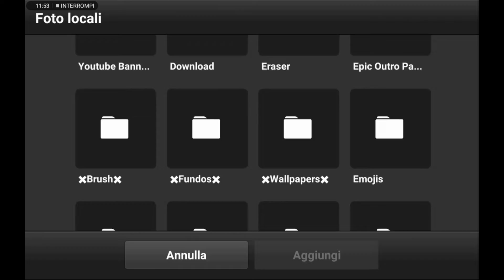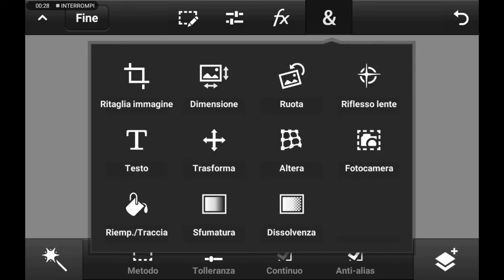HOW TO MAKE A COOL LOGO ON ANDROID PT. 2 (PS TOUCH)